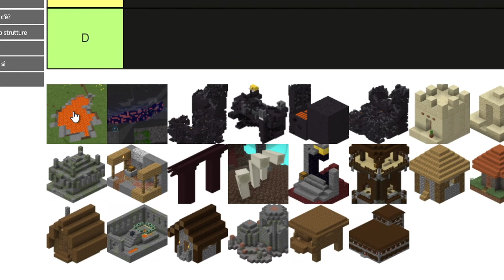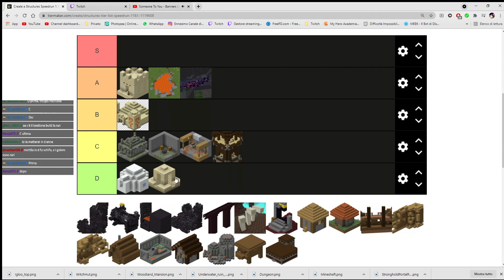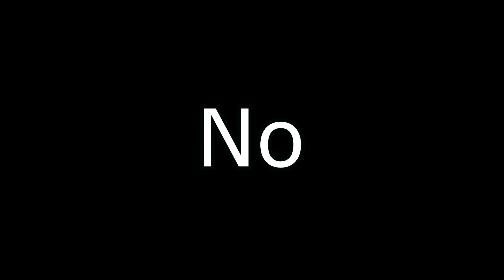Qual è la MIGLIOR STRUTTURA per le SPEEDRUN?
Tre righe.